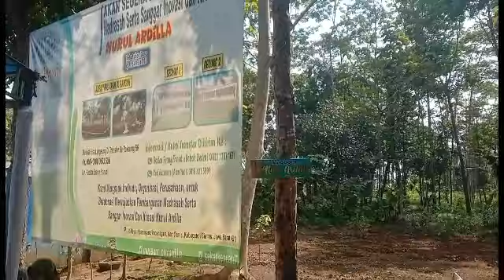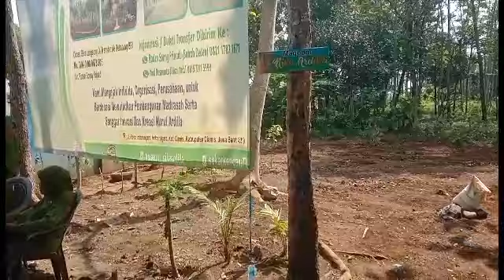Kondisi dan Situasi di Pemakaman Nike Ardilla di Ciamis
Ass.Kondisi di area pemakaman Nike Ardilla sudah penuh di dtngi para fans dan ibu ibu pengajian dalam rangka Milad.